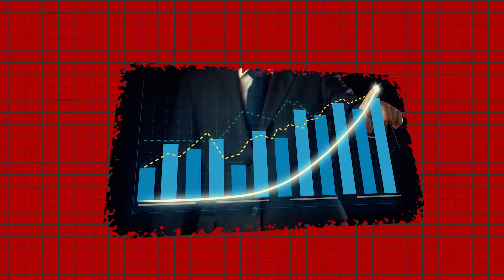How to Do SME IPO? | SME IPO vs VC Funding | Suresh Mansharamani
This video is a complete guide for entrepreneurs of new startups and small business owners who want to grow their businesses faster.

To attend live workshops by Mr. Suresh Mansharamani contact